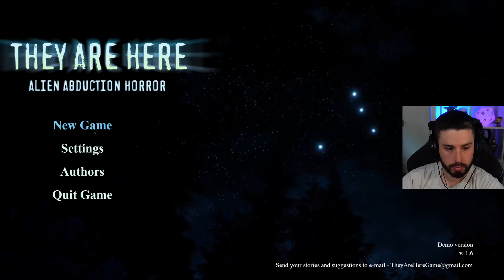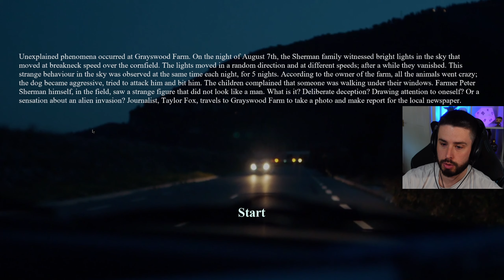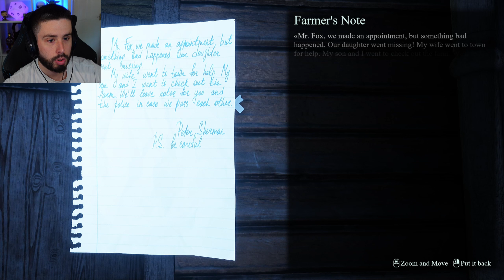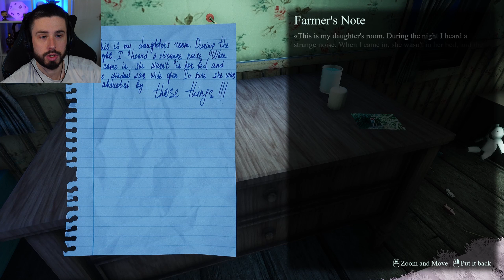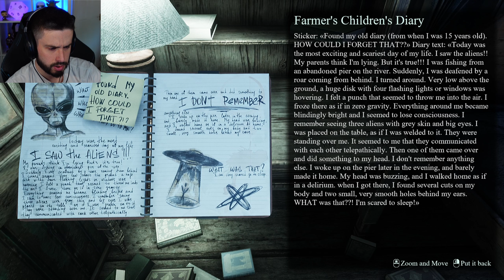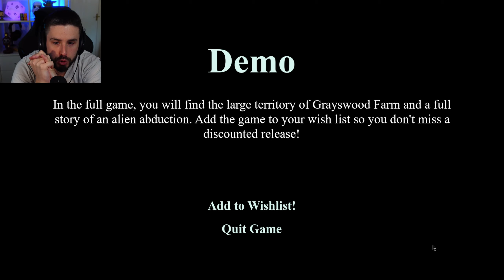THEY WANT TO ABDUCT ME | They Are Here Alien Abduction Horror (Demo)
Hello and welcome to today's video! In today's game I play an alien abduction horror game called They Are Here. It's only a demo and I play as a journalist investigating local sightings of UFO's and aliens. It looks really promising!